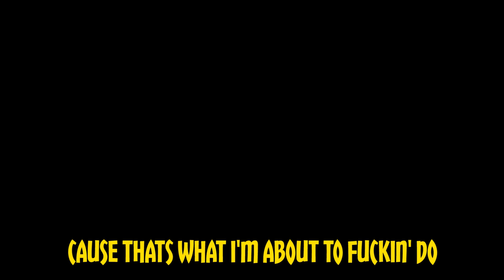Being Idiots on GTA Online #2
xxxdrug by Zane Alexander